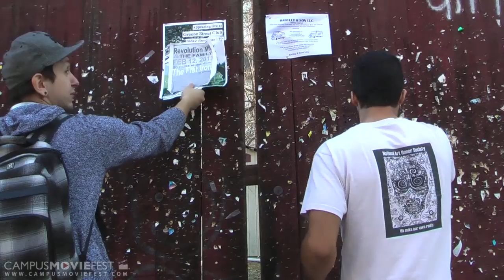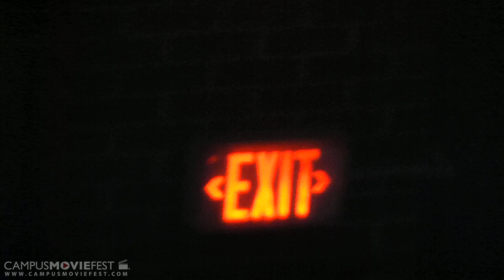Paste-Up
Two art students take us through the process of creating a paste-up.

Starring: Camilo Perdomo, Ioan Opris, and James Mieczkowski
Featuring: Black Magic

Directed by: James Mieczkowski, Camilo Perdomo, and Ioan Opris

Cinematography by: James Mieczkowski, Camilo Perdomo, and Ioan Opris

Edited by: Camilo Perdomo

Past-Up artwork created by: Camilo Perdomo and Ioan Opris

Created by Hot Rocks  at University of North Carolina Greensboro in 2011 as part of Campus MovieFest, the world's largest student film festival.

Paste-Up Cast & Crew :
James Mieczkowski - Captain
with
Camilo Perdomo
Ioan Opris
Jason Flores

More info - CMF Campus MovieFest movie short film festival fest five minutes '5 minutes' 'short film' 'one week' university college coed student 'film festival' 'world's largest' University of North Carolina Greensboro 2011 '7 days' seven